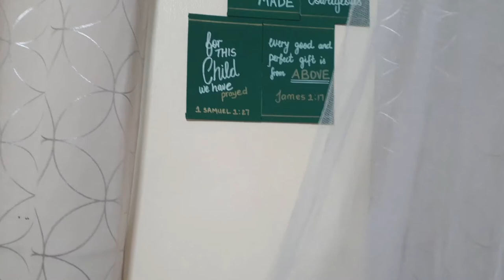Setting up the baby's crib! | Murrayed Moments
Hi guys, this week we share setting-up our baby's crib. It was fun. Check it out!